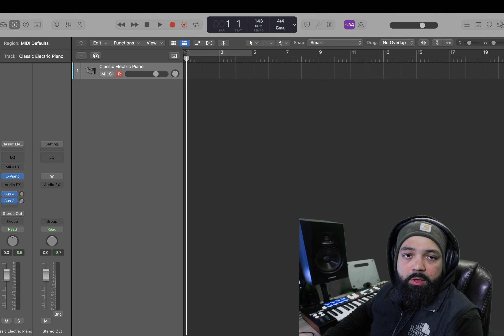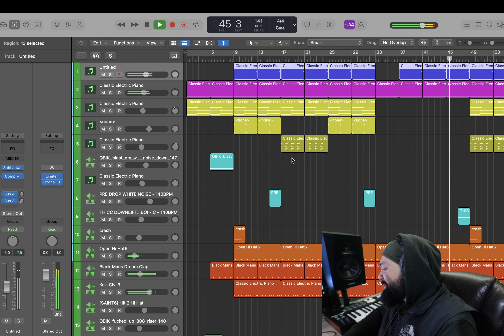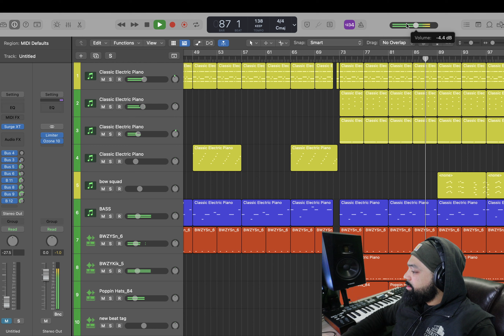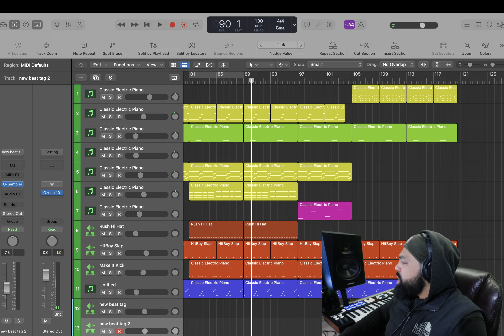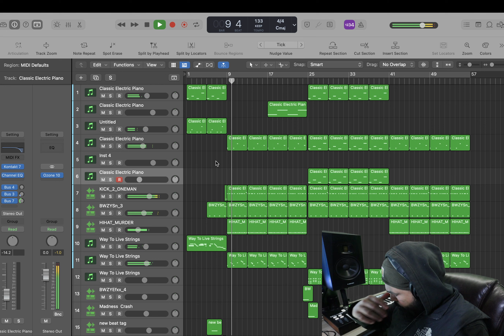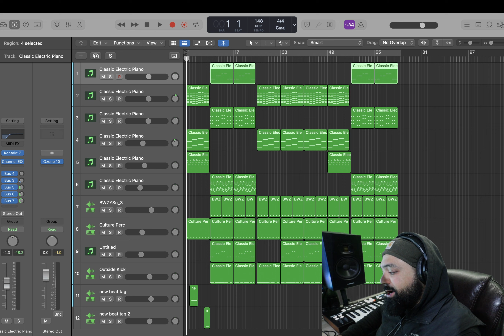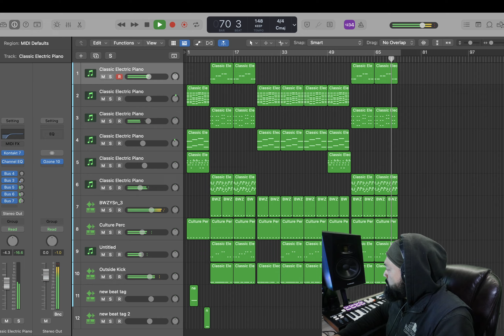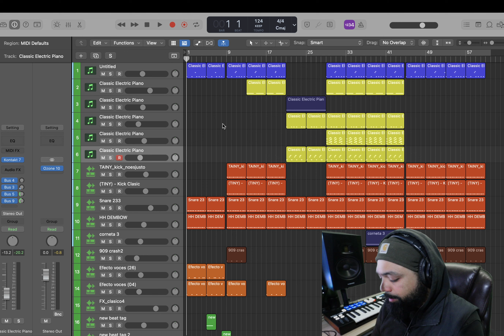What Have I Been Up To?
These are the beats i've made since i moved. Enjoy!

Comment and Let me know if you want me to show a certain area in detail